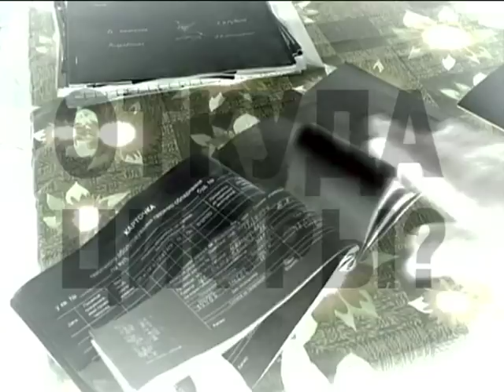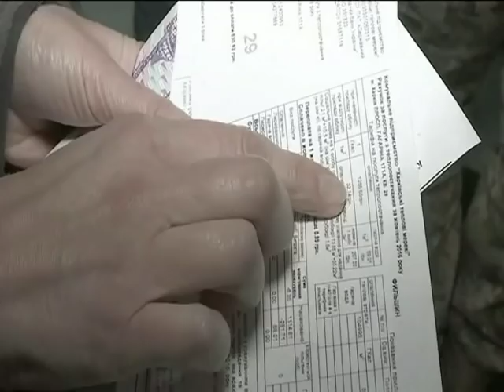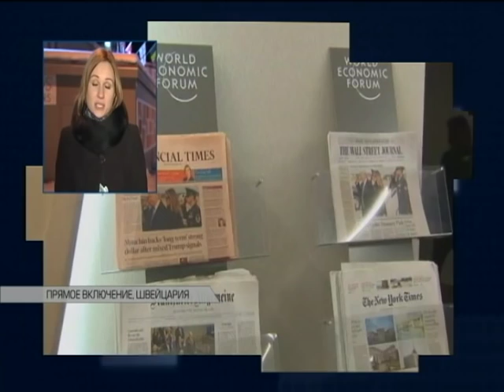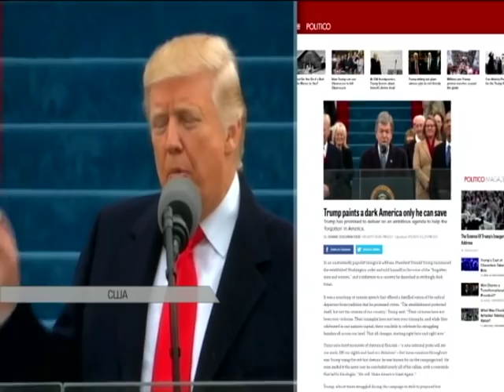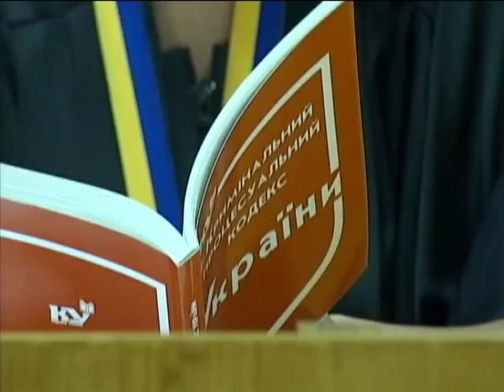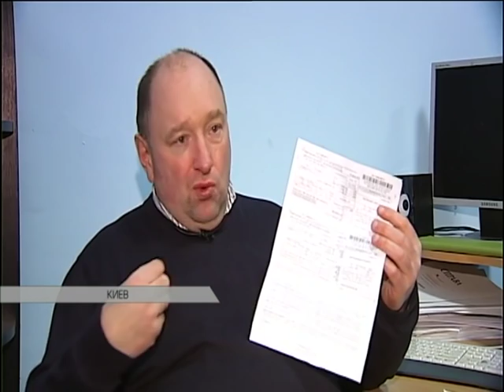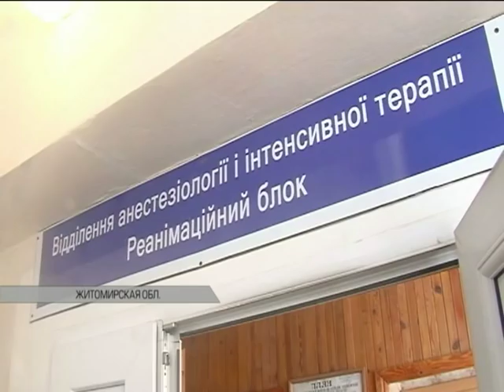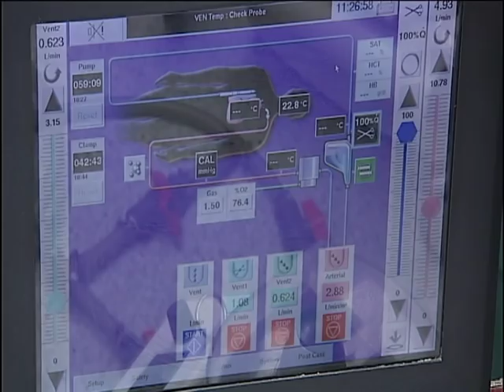Подробности недели, выпуск за 22 января 2016 года